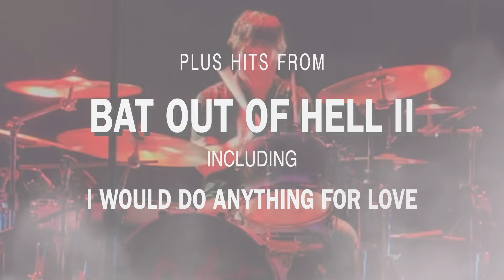Celebrating Meat Loaf